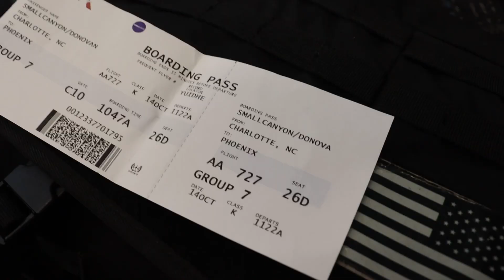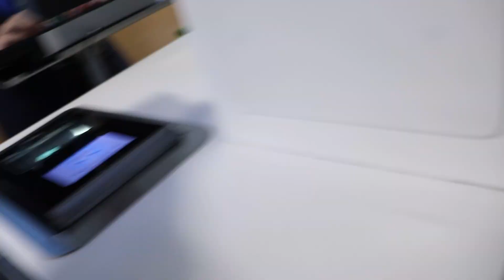Friday Vlog 10/14/22 Traveling Back To AZ Long Travels, Miles, And Hours